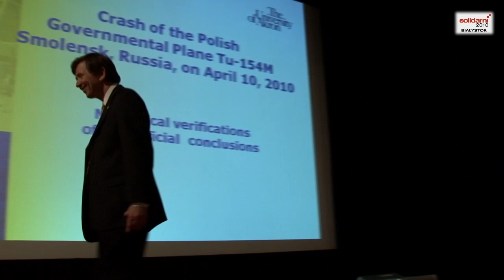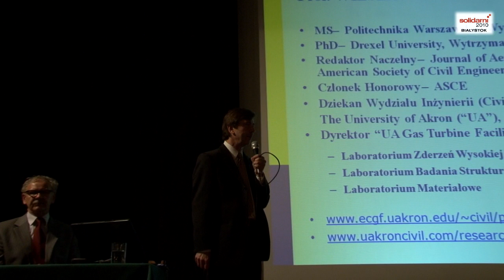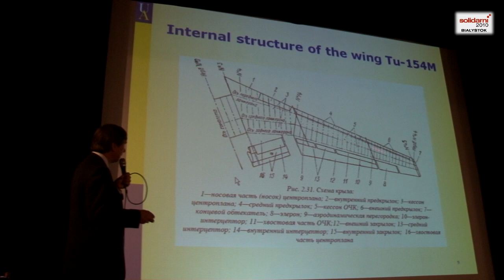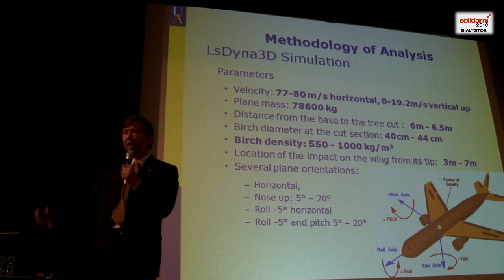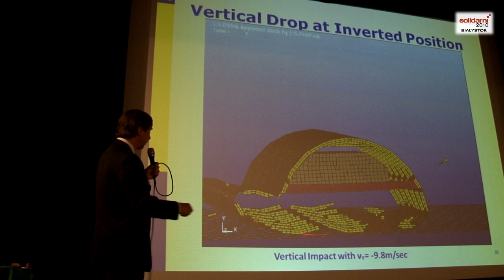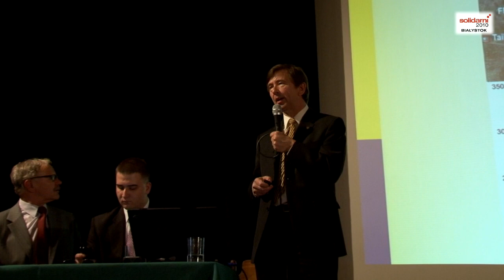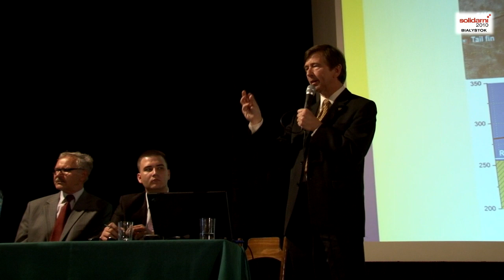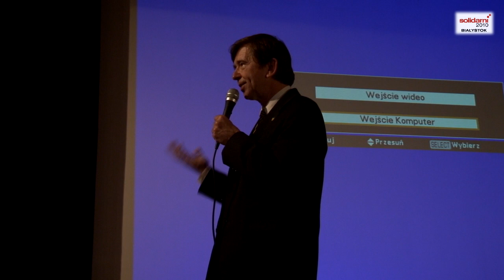Relacja z wykładu prof. Wiesława Biniendy na temat katastrofy w Smoleńsku.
„Poznaj prawdę o Smoleńsku!"

Wykład prof. Wiesława Biniendy, poświęcony analizie katastrofy rządowego TU-154 w Smoleńsku na pokładzie którego zginęło 96 osób. Wśród nich był prezydent RP Lech Kaczyński z Małżonką.

Prof. Wiesław Binienda to niezależny ekspert współpracujący z parlamentarnym zespołem ds. zbadania przyczyn wypadku. Na co dzień profesor pracuje na amerykańskim Uniwersytecie w Akron, zajmuje się m.in. badaniem wytrzymałości materiałów stosowanych w lotnictwie. Z jego ekspertyz korzysta m.in. NASA i firma lotnicza Boeing.

Spotkanie w Białymstoku zorganizował Ruch Społeczny im. Prezydenta Rzeczypospolitej Polskiej Lecha Kaczyńskiego.